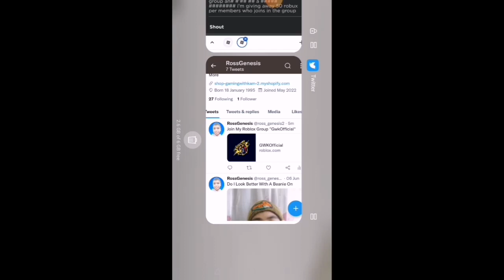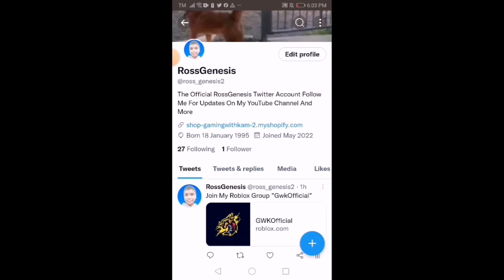I BECAME THE BIGGEST BABY IN ROBLOX | Roblox be a baby simulator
I'm back with more simulator games in roblox smack that like button right now